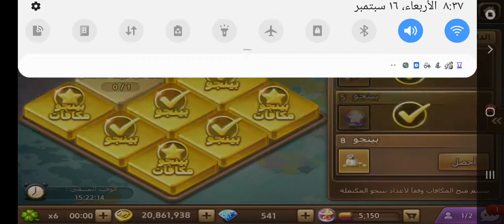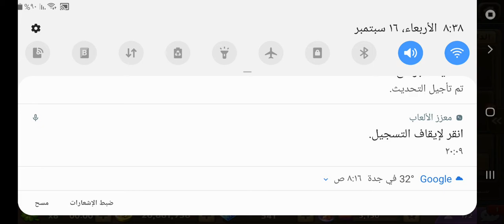لجميع تجربة ريحوني رحلة الملونير رحلة الملونير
مليونير لعبة التشويق كسب المال وتصبح ملونير